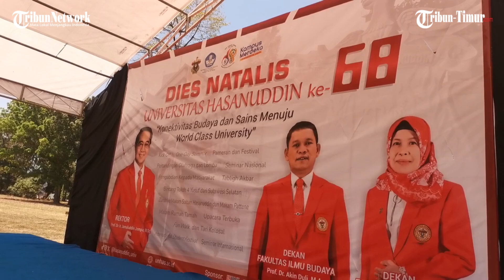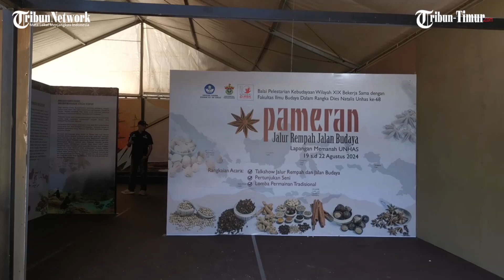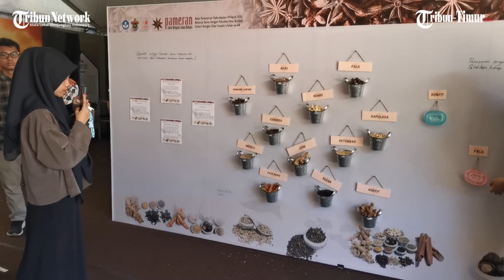Sambut Dies Natalis Unhas Ke-68, Pameran dan Festival Tersaji di Lapangan Panahan Unhas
TRIBUN-MAKASSAR - Dalam rangka Dies Natalis Universitas Hasanuddin (Unhas) ke 68 berbagai kegiatan diselenggarakan.

Seperti halnya kegiatan pameran dan Festival Benda-benda Arkeologi, Cagar Budaya, dan Farmasi.

Event itu berlangsung di Lapangan Panahan Unhas selama empat hari berturut-turut dimulai dari 19-22 Agustus 2024.

Adapun tema dari Dies Natalis Unhas ke 68 ini adalah 'Konektivitas Budaya dan Sains Menuju Word Class University'.(*)